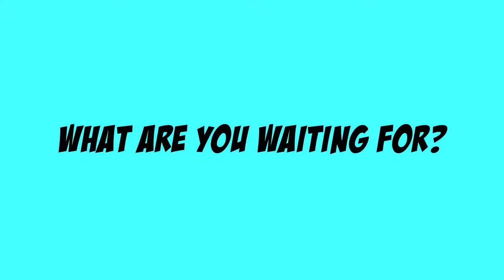One Finger Death Punch 2 - Developed by Silver Dollar Game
STRAIGHT FROM THE DEVS: The world's fastest brawler is back. Experience cinematic kung-fu in the most epic stickman fighter ever made. Staying true to the original, you play with only two buttons. Every press matters, do not button mash!

RELEASE DATE: Apr 15, 2019
DEVELOPER: Silver Dollar Games
PUBLISHER: Silver Dollar Games